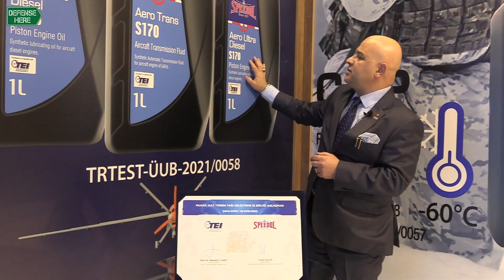Speedol, milli helikopter motoru için yerli motor ve şanzıman yağı üretiyor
1989 yılında bir aile şirketi olarak kurulan Koçak Petrol, 1921’de Amerika’da kurulmuş olan SPEEDOL’ü bünyesine kattı.

Koçak Petrol tam otomasyon sistemiyle, otomotiv, endüstriyel, tekstil, inşaat, demiryolları, tarım, metal, enerji, plastik, makine, havacılık ve savunma sanayii sektörlerine yönelik yüksek performanslı madeni yağlar, gresler ve oto bakım ürünlerini Speedol, Rafinol, F6 ve Pennantoil markalarıyla yerli olarak üretiyor.